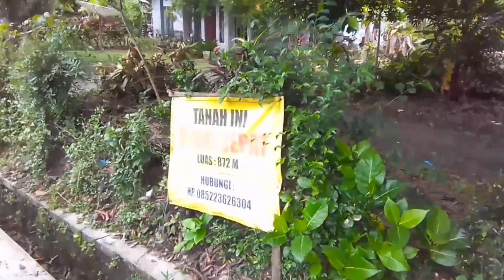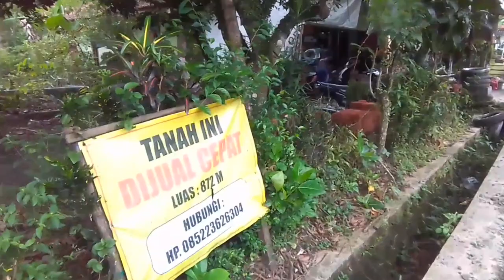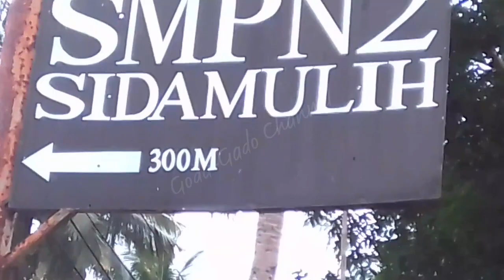ALHAMDULILLAH, KU DAPATKAN APA YANG KU INGINKAN, BUKAN SEKEDAR YANG KU BUTUHKAN 😇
Menyikapi Keadaan seperti sekarang Tentu Banyak sekali Kebutuhan2an yg tertunda bahkan terabaikan.
Namun Kali Ini Tidak, Karena ALHAMDULILLAH, KU DAPATKAN APA YANG KU INGINKAN, BUKAN SEKEDAR YANG KU BUTUHKAN 😇

@goda-gado channel